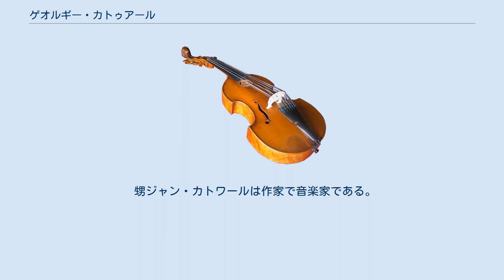ゲオルギー・カトゥアール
ゲオルギー・リヴォヴィチ・カトゥアール（露語：Георгий Львович Катуар, Georgy L'vovich Katuar）またはジョルジュ・カトワール（仏語：Georges Catoire, 1861年4月27日 モスクワ - 1926年5月21日 同地）はフランス系ロシア人のピアニスト・作曲家。
モスクワ大学で数学を専攻し、1884年に際立った名誉を得て卒業。
その後まもなく家業に携わったが、けっきょく音楽家に転じた。
 ベルリンでワグネリアンのピアニスト、カール・クリントヴォルトに師事し、自らもリヒャルト・ワーグナーへの傾倒を深めて1879年にワーグナー協会の会員に加わった。
当時はロシア人音楽家にワーグナー嫌いの傾向が見られたため、ワーグナーへの忠誠をきっぱりと誓ったカトゥアールは、いきおい低い評価に甘んぜざるを得なかった。
例えばリムスキー＝コルサコフ一派は、カトゥアールの作品をほとんど一顧だにしなかった。
 カトゥアールのピアノ・ソナタや性格的小品集、いくつかの編曲は、クリントヴォルトの薫陶の賜物である。
最も有名なピアノ用のトランスクリプションは、ピョートル・チャイコフスキーの「管弦楽組曲第1番」から「序奏とフーガ」の編曲であり、これはチャイコフスキー自身のお墨付きを得て、ユルゲンソン社から出版された。
 カトゥアールはクリントヴォルトの門人ヴィルボルクにも学んだものの、その指導に満足できずに、1885年後半にベルリンのクリントヴォルトに再び師事した。
1886年の間モスクワに何度か小旅行に行き、この間にチャイコフスキーの面識を得ている。
チャイコフスキーはカトゥアールのピアノのための変奏曲集に非常に打たれ、この青年作曲家に「作曲に専念しないと大罪になるよ」と語ったという。
楽譜出版社ユルゲンソンを紹介されたのも、この頃のことだった。
カトゥアールは1886年になってもクリントヴォルトにピアノを師事し続けたが、同時にオットー・ティルシュに楽理と作曲を師事。
ティルシュの指導法が不満で、フィリップ・ルーファーに鞍替えする。
ルーファーの指導は短期間に終わったが、その成果は「弦楽四重奏曲」に見ることができる。
 1887年にモスクワに帰郷。
クリントヴォルトの推薦を得たにもかかわらず、演奏会ピアニストとしてデビューすることは断わった。
チャイコフスキーに再会し、グーベルトやセルゲイ・タネーエフにもベルリン時代の弦楽四重奏曲を見てもらう。
3人とも、これは面白い作品だが、テクスチュアに難ありだと述べた。
チャイコフスキーから推薦状をもらってサンクトペテルブルクに行き、ニコライ・リムスキー＝コルサコフに作曲と楽理を師事できるように取り計らって貰う。
チャイコフスキーはリムスキー＝コルサコフに宛てて、カトゥアールは「非常に才能に恵まれている（中略）けれども、真剣な勉強が足りません」と述べている。
 リムスキー＝コルサコフは、一度きりの指導でカトゥアールをリャードフのもとに厄介払いしてしまう。
だがその成果は作品2のピアノ曲となって表れた。
リャードフの薫陶によってカトゥアールは熟練した対位法や楽式論を身に付けるとともに、愛らしい「奇想曲」作品3などの小品を作曲する。
 モスクワに帰ると、アントン・アレンスキーと親交を結ぶ。
この間、カトゥアールは、「弦楽四重奏曲第2番」（後に弦楽五重奏曲に改作）とカンタータ「ルサルカ」作品5を作曲する。
 カトゥアールが作曲活動に取り掛かったことについて、家族からも友人からも、また音楽家仲間からも支持されず、1899年以降はずっと絶望を味わった揚句に、田舎にこもり、ほとんど作曲から足を洗ってしまう。
2年間の隠居の後で、すでに音楽界の友人とはほとんど疎遠になっていたが、隠遁生活の結果として「交響曲」作品7が出来上がった（ちなみにこの作品は、当初は六重奏曲として構想された）。
 1919年からモスクワ音楽院作曲科の教授に選ばれ、在任中に楽理や作曲について論文を著した。
作曲の高弟にニコライ・ミャスコフスキーやドミトリー・カバレフスキーがいる。
 今も変わらず無名のままではあるものの、ピアノ曲はアレクサンドル・ゴリデンヴェイゼルが、ヴァイオリン・ソナタはダヴィッド・オイストラフが録音しており、現在ではマルカンドレ・アムランが...